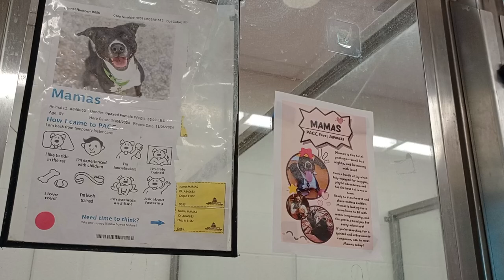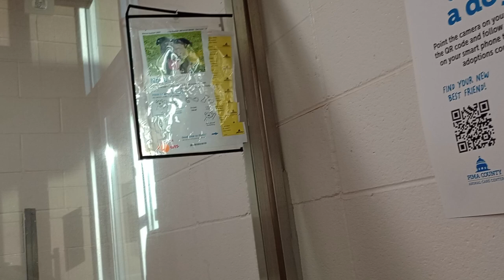Blue Boy 6y A654922 kennel 106 PACC shelter can be impressionable but 4 most part he's easygoing755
❤️Once I gave Blue Boy his space to kinda decompress for a little, he was relaxing and laidback.